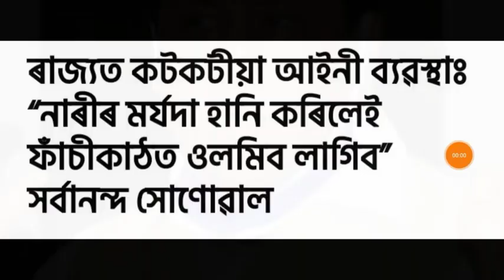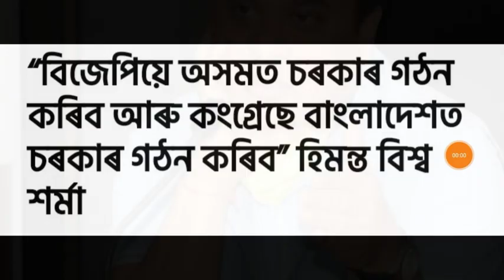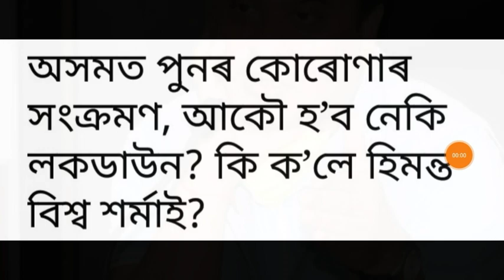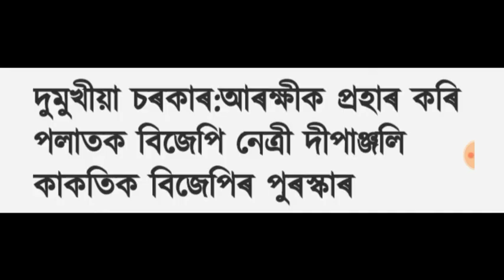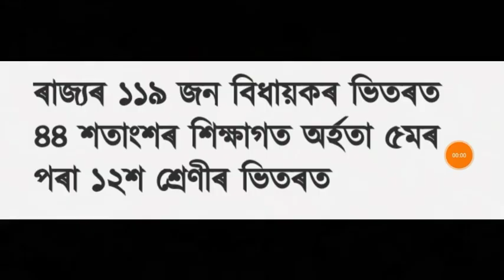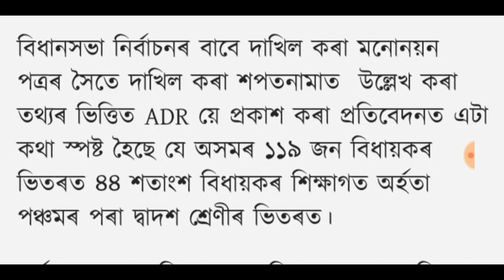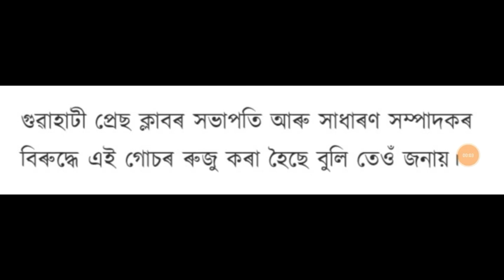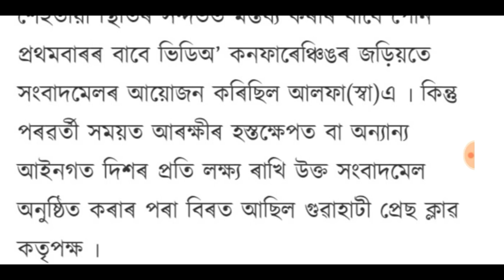পুনৰ লক ডাউন!, মুখ্যমন্ত্ৰীৰ গুৰুত্বপূৰ্ণ ঘোষণা, অসমত পুনৰ BJP চৰকাৰ!, লগতে আৰু বহুতো খবৰ...